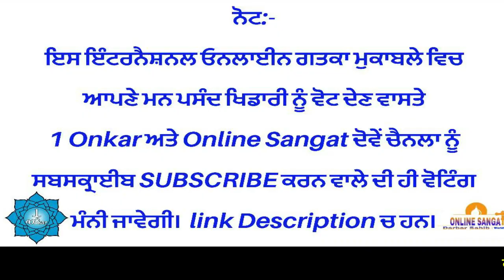International Online Gatka Competition Episode58 Round1 Jashanpreet Singh Vs Pawandeep Singh.